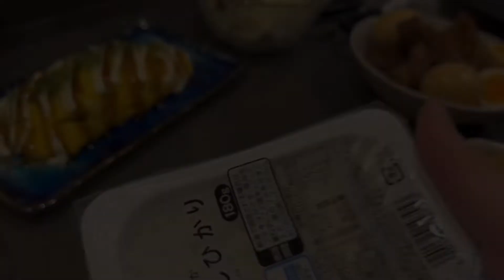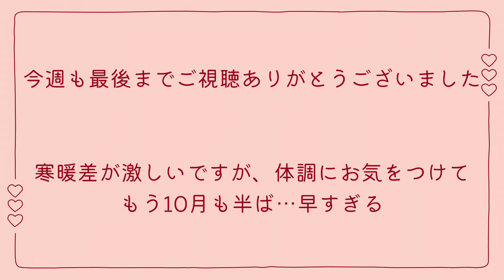[vlog #37］旦那さん、誕生日おめでとう！｜ピクニック｜サンドイッチ｜シフォンケーキ｜手作りケーキ｜バースデーケーキ｜居酒屋めし｜豚の角煮｜食事育児記録｜ワーキングママ【vlog】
カンパーニュを焼いたので、サンドイッチを作って公園でピクニック。
とってもいいお天気で気持ちのいい1日でした。
そして旦那さんの少し遅れた誕生日パーティ。
メニューは居酒屋飯がテーマ。角煮や長芋鉄板焼き、豚平焼きなどたくさん作って食べました😋
素人ながら、シフォンケーキを手作りしてバースデーケーキも用意しましたよ♫